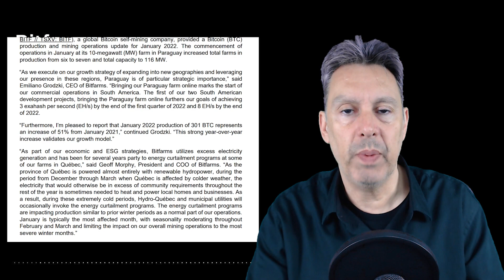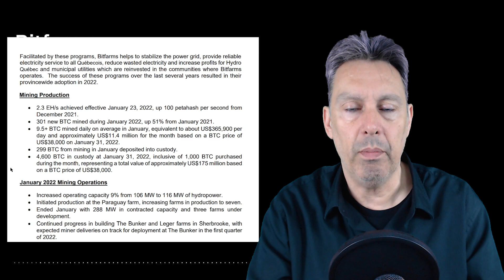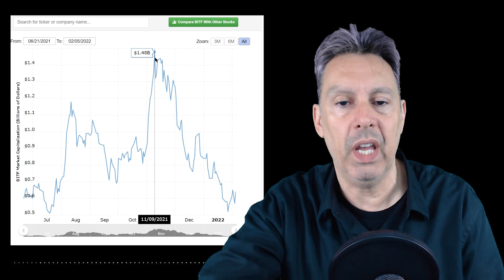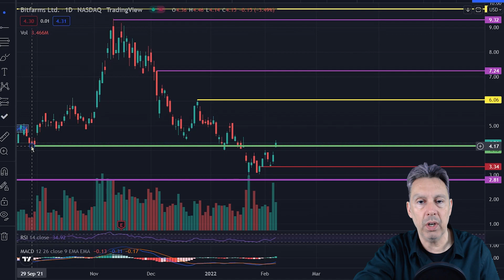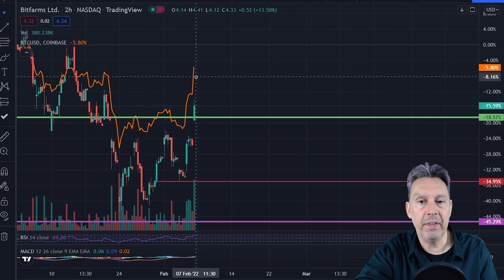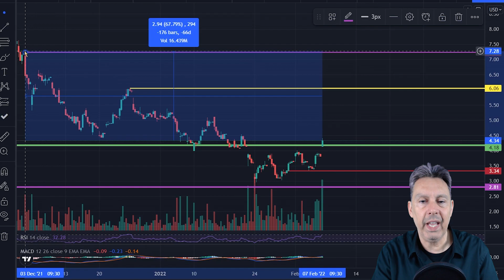$BITF Bitfarms Had Their BEST JANUARY EVER??! | Monthly Results Analysis!!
$BITF Bitfarms bitf is a North American Bitcoin miner, and they released their January mining results.  In today’s video, I run through their January numbers, and compare them to some other significant dates.  Afterwards, I go through some fundamentals and the chart to give my updated short and long term price targets.

Chapters:
0:00 Intro
0:59 January Numbers
6:51 Price Action
7:38 Market Cap Analysis
8:22 Chart Analysis/Prediction